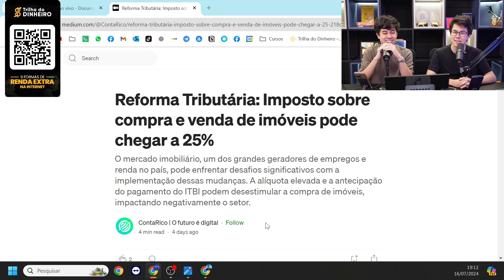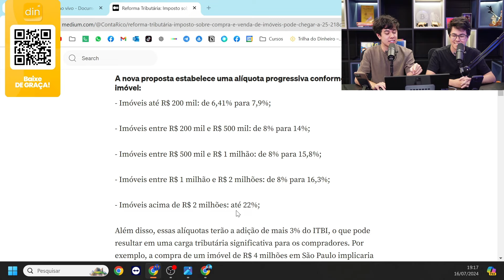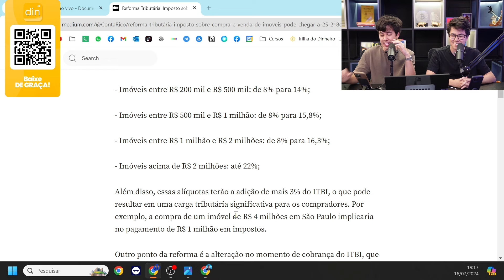NOVO IMPOSTO NOS IMÓVEIS AQUI DO BRASIL!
Comece a investir na Quantfury, e ganhe até 1250 reais em Bitcoin

9 FORMAS de fazer RENDA EXTRA com um Celular ou Computador

Nesse episódio famanos o que não foi dito sobre o atentado à vida de Donald Trump, imposto sobre imóveis e terminamos com o VINO11, que está em queda livre. O que aconteceu?